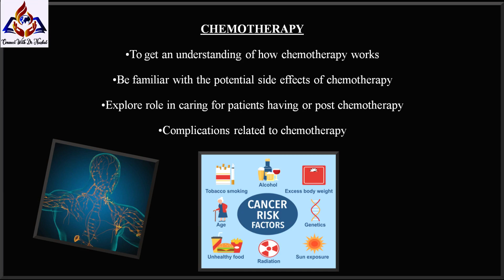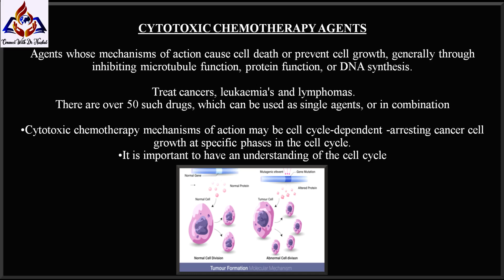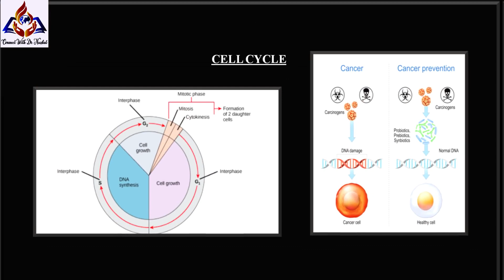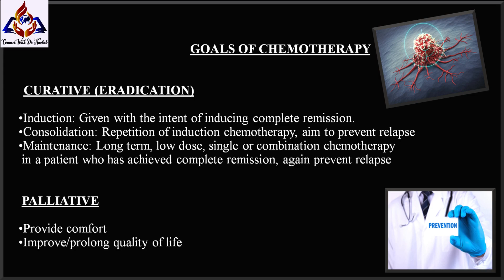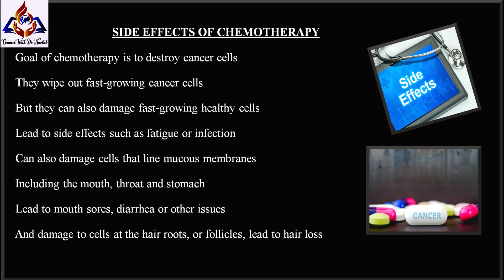Goal Of Chemotherapy and Cell Cycle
Goals of Cancer treatment include eradicating known tumors entirely and preventing the recurrence or spread of the primary cancer, and relieving the symptoms of cancer if all reasonable curative approaches have been exhausted.

Video Title: Goal Of Chemotherapy and Cell Cycle